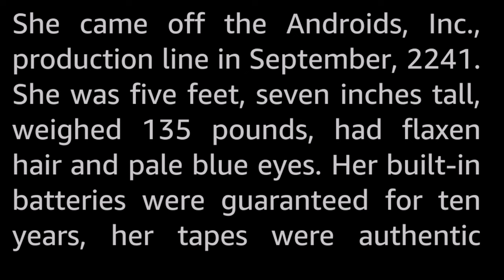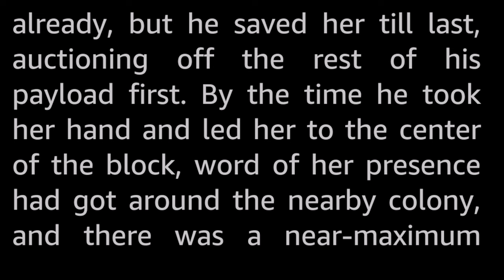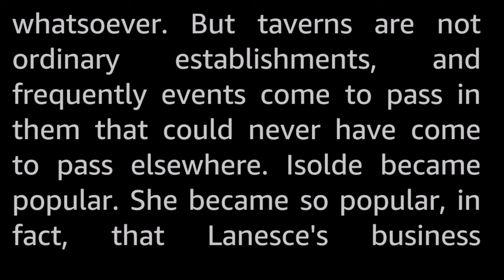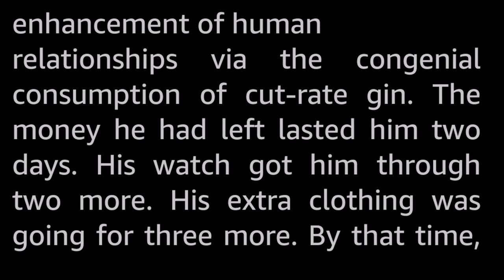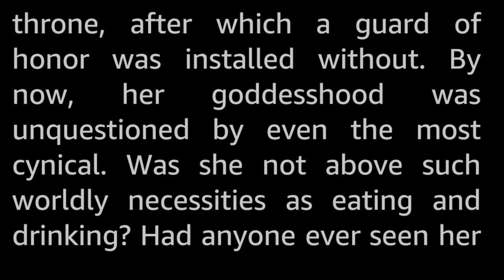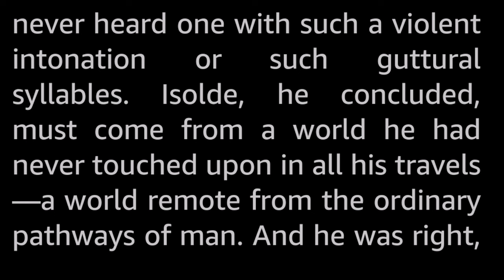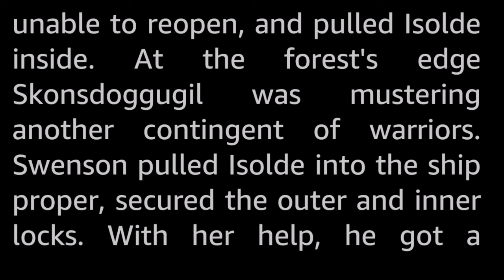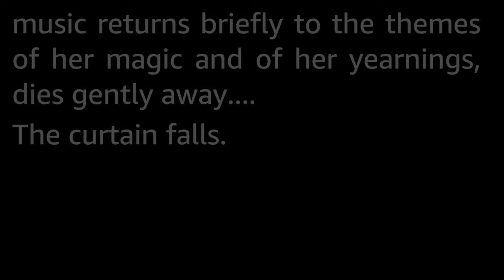Bruggil's Bride by Robert F. Young -Vintage Science Fiction Short Story Audiobook human voice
Whatever happened to Isolde, the soprano android that was stolen from the Operahouse storage facility?

Kirsten Flagstad was a Norwegian soprano who saw great acclaim and world fame in the first half of the 20th century. She was particularly noted for her dramatic Wagnerian roles at the New York Metropolitan Opera between 1935 and 1941 -and especially the role of Isolde in «Tristan and Isolde».

Robert F. Young (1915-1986) saw relatively little recognition during his lifetime. He wrote and published a large amount of short stories in the golden age, and in the 1980s he published five novels, one of which was written and published only in French. In my opinion, he is one of the underappreciated gems of the era, his stories all have a certain something.